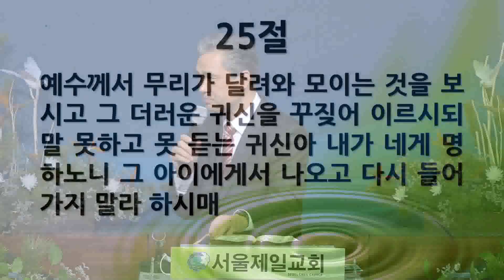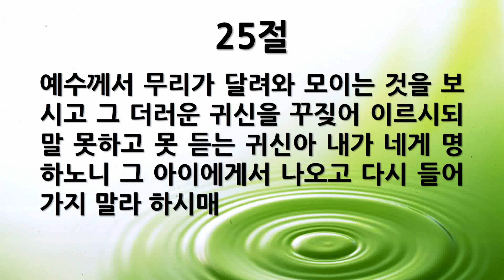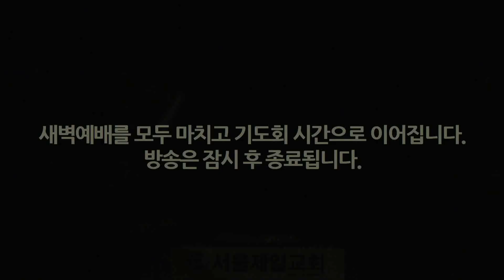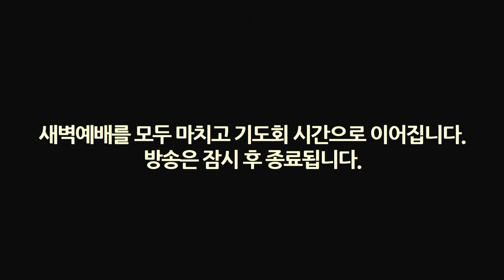[에스라 기도회 31일차] "마가복음 9:21-29, 이런 일은 기도로만!" 2022-01-05 수요일 [서울제일교회]